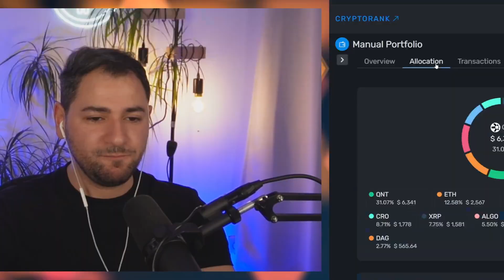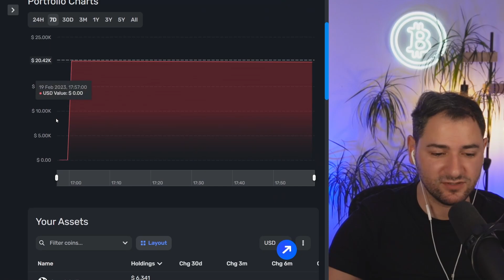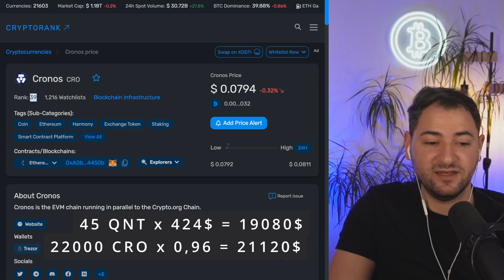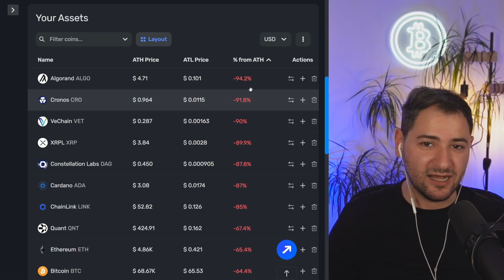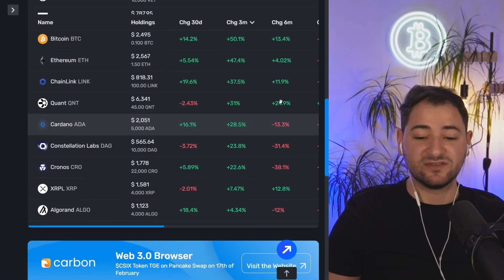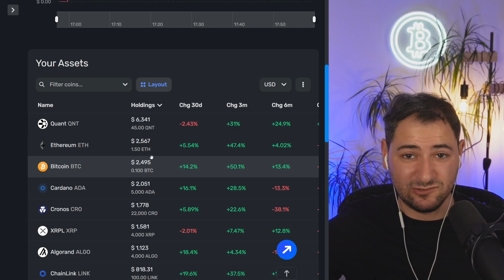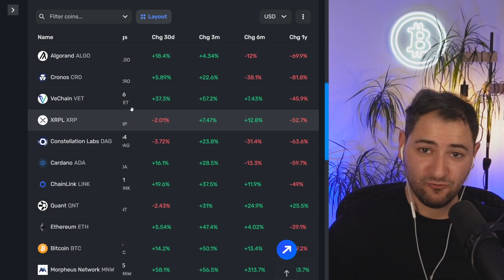20.500€ Krypto Portfolio | PERFORMANCE CHECK! | Aufbauen, Strategie, Verkaufen und Bewerten (2023)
Kryptowährungen sind für mich als Anlageklasse sehr interessant, da sie im Jahr 2023 aufgrund ihrer hohen Volatilität und ihres Potenzials vielversprechend sind. In diesem Video bewerte ich das Krypto Portfolio von Jan (20.500€) und gebe Einblicke in den Aufbau des Portfolios, Strategien zum Verkauf von Kryptowährungen und bewerte die Performance des Portfolios.

Das Portfolio umfasst unter anderem vier verschiedene Kryptowährungen: Quant, XRPL, Morpheus Network und Cronos. Dabei gehe ich auch auf die Stärken und Schwächen der einzelnen Kryptowährungen ein.

Im Video analysiere ich die Performance des Portfolios und diskutiere die Risiken und Chancen im Zusammenhang mit den enthaltenen Kryptowährungen.

Zum Abschluss stelle ich mögliche Anpassungen des Portfolios vor, um Risiken zu minimieren und Chancen zu nutzen. Ich diskutiere auch aktuelle Entwicklungen im Krypto-Markt und deren Auswirkungen auf mein Portfolio.

Dieses Video richtet sich an alle, die sich für den Krypto-Markt interessieren und mehr über den Aufbau, die Bewertung und die Performance von Krypto-Portfolios erfahren möchten.

🍬 MEHR CONTENT?

🕐Timestamp